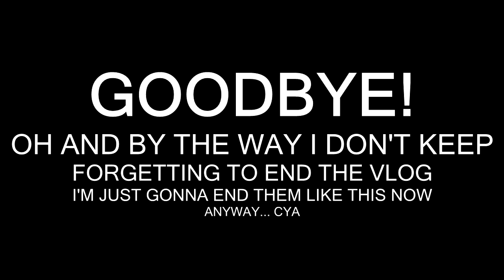POOL DAY! - ITALY VLOG 3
I WAS IN THE POOL FOR A LOT LONGER THAT I VLOGGED THERE! :P